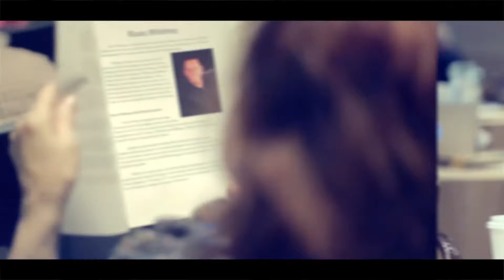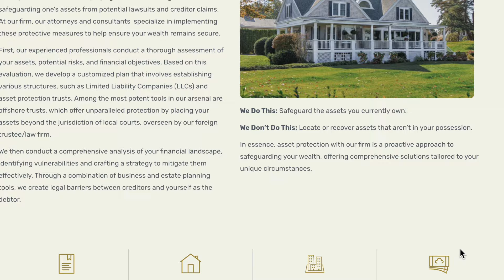Our Story: How We Became America’s Largest and Most Trusted Asset Protection Firm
About Asset Protection Planners, Liberty Business Group, Inc., formerly Lawyers Limited.

The information provided in this video does not, and is not intended to, constitute legal, tax or financial advice; instead, all information, content, and materials available on this video and on this channel are for general informational purposes only.  Information on this channel may not constitute the most up-to-date legal or other information.  This video and/or description may contain links to other third-party websites.  Such links are only convenience. We do not recommend or endorse the contents of the third-party sites. The presenter is not your attorney, accountant or financial advisor. Liberty Business Group, Inc., Lawyers Limited, Asset Protection Planners (and any associated brand) is not a law firm and none of the information should be considered legal advice.